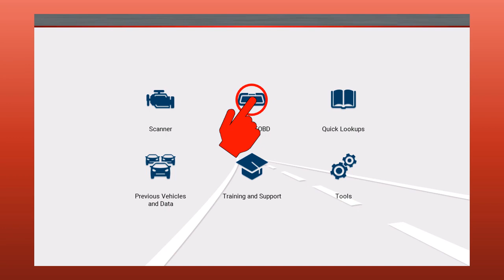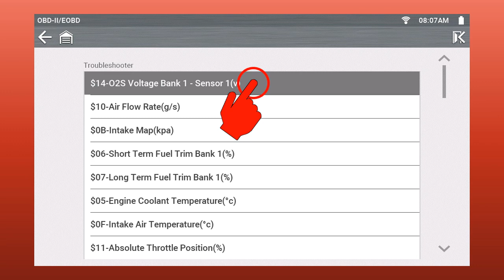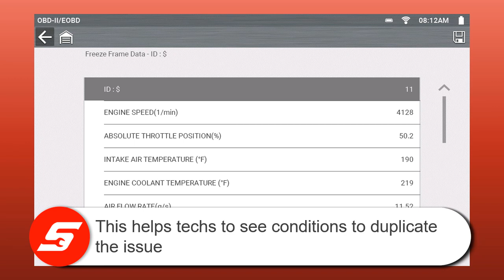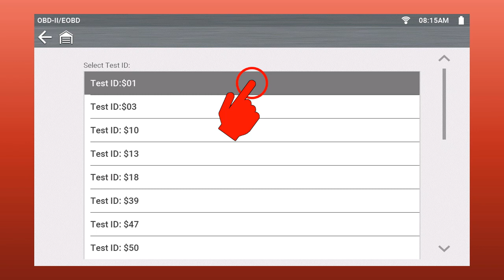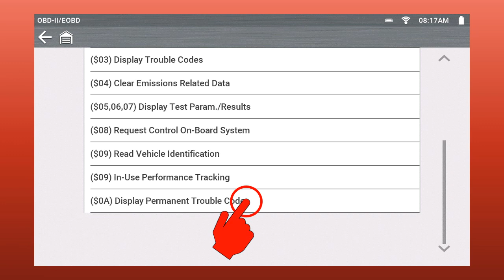OBDII Scanner: SOLUS+™ (Pt. 6/9) | Snap-on® Training Solutions®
In this series, you'll learn the fundamentals of our new OBD II Scanner, the SOLUS+™. Module 6 covers details about this OBDii scanner for your new SOLUS+™.

Check out our leading range of OBD scanners and OBD readers. Your Diagnostics routine isn't complete without an OBD and OBD2 Scanner from Snap-on. Answer every question that comes your way with the best scan tool for all the top cars brands.

NEW HERE?